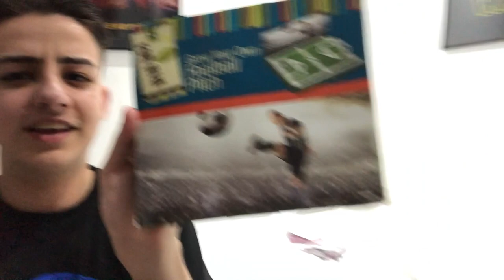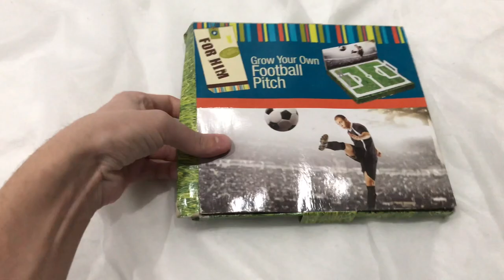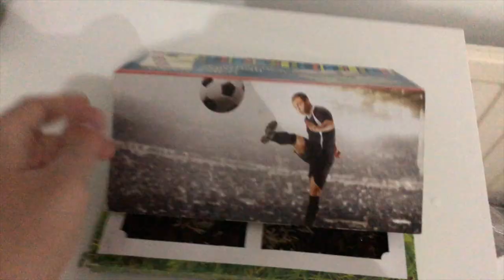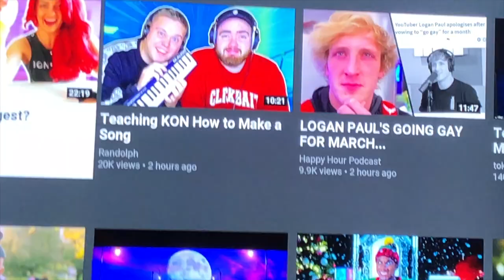I GREW MY OWN FOOTBALL PICTH (99.9% NOT CLICKBAIT)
WATCH ME GROW MY OWN FOOTBALL PITCH...